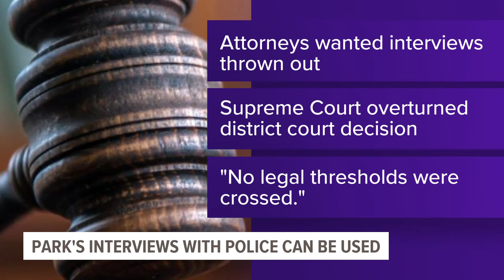Iowa Supreme Court rules murder suspect's police interviews not illegal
Gowun Park is charged with first-degree murder and first-degree kidnapping in the February 2020 death of her husband.